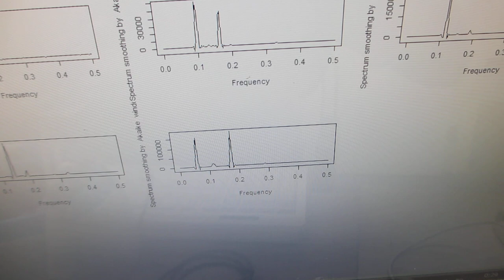メガヘルツの超音波発振制御実験ーー超音波洗浄器（42ｋＨｚ 26Ｗ）技術（超音波システム研究所）